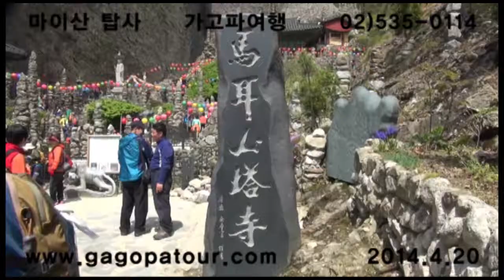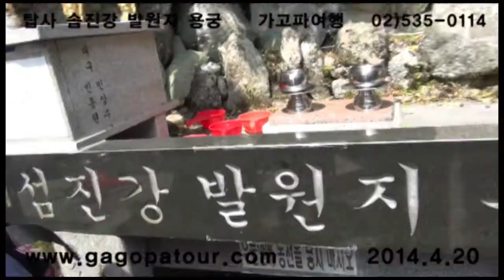20140420 마이산 탑사 은수사 동영상(전북 진안) ⓒ가고파여행(주) 02)535-0114